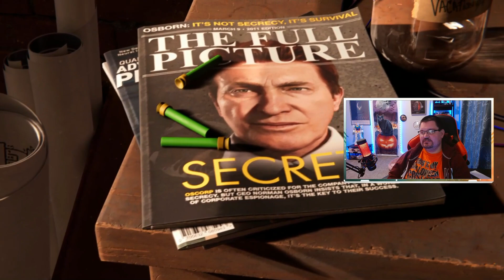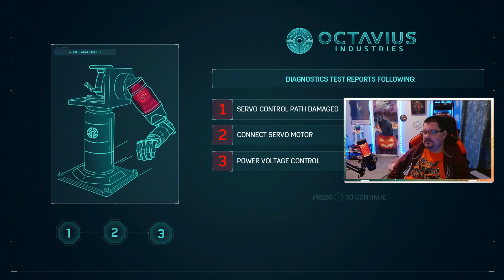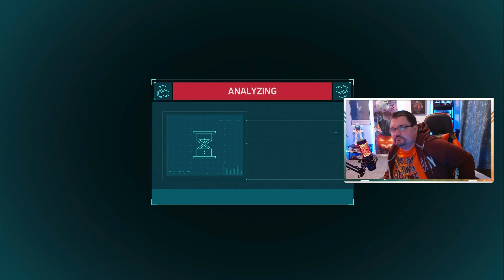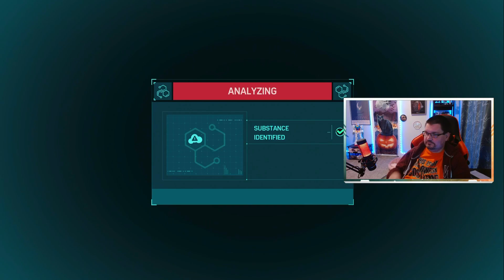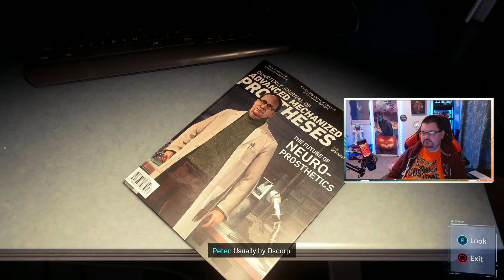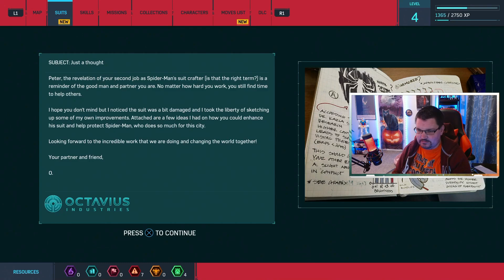It's Spider-Nerd! Spider Man Part 1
Spider-Nerd is swinging into action as I prepare for Spider-Man 2 by starting a new playthrough of Spider-Man Remastered!  Come on in and let's start saving New York!